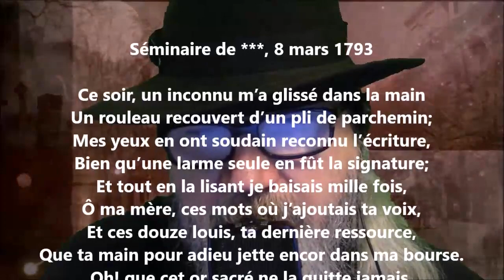Deuxième époque, 8 mars 1793 - Alphonse de Lamartine lu par Yvon Jean